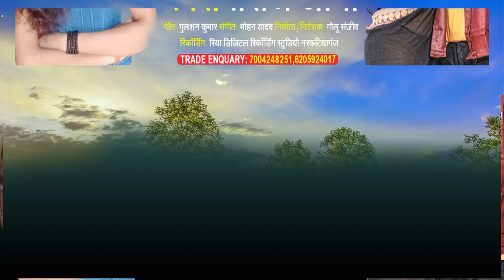पिया मोर जाइक कलकतीय - देहाती - गीत सरोज आर्या | Piya MOr Jaike Kalkatiya | Saroj Aarya | Bhojpuri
► Album - Piya MOr Jaike Kalkatiya
► Song - Piya MOr Jaike Kalkatiya
► Singer - saroj Aarya
► Lyrics - Gulsan Kumar
► Music Directer - Golu Sanjiv
► Video Directer - Vinu Jee

Recoding Studio : Riya Digital Recoding Studio Narkatiaganj

► If  You Like  Bhojpuri Song , Bhojpuri Movie Songs ,